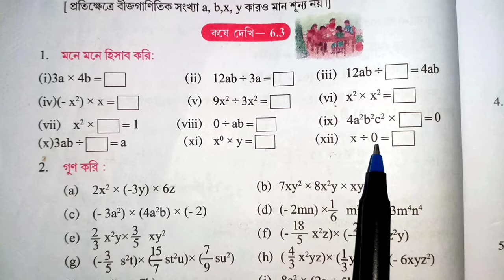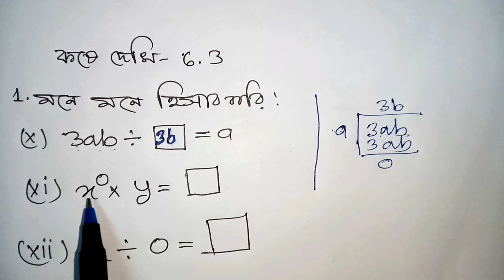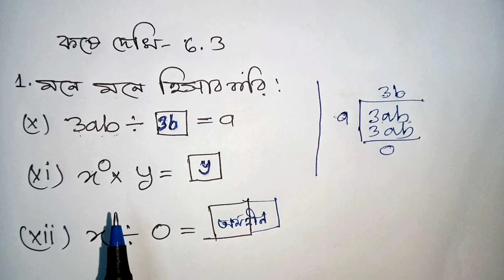সপ্তম শ্রেণীর গণিত-কষে দেখি 6.3 এর 1.এর (x),(xi) ও (xii) বিস্তারিত আলোচনার দ্বারা সমাধান করা হয়েছে।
সপ্তম শ্রেণীর প্রিয় শিক্ষার্থীরা, এই ভিডিওতে আমরা তোমাদের "গণিতপ্রভা" পাঠ্যবইয়ের 6 অধ্যায় এর বীজগাণিতিক প্রক্রিয়ার-কষে দেখি--6.3 এর,1 এর দাগের  মনে মনে হিসাব করি প্রশ্নগুলির (x) থেকে (xi) নম্বর পর্যন্ত প্রশ্নগুলি বিস্তারিত আলোচনা দ্বারা সমাধান করেছি।
             প্রশ্নগুলি আমরা সহজ-সরল ভাবে আলোচনা করার চেষ্টা করেছি। তোমাদের কোথাও যদি বুঝতে অসুবিধা হয় তবে অবশ্যই কমেন্ট করে জানাতে পারো। আমরা অবশ্যই পরবর্তী ভিডিওতে সেই বিষয়টি আলোচনা করার চেষ্টা করব।

                                প্রিয় শিক্ষার্থী/শ্রদ্ধেয় দর্শক,
আমাদের চ্যানেলের শিক্ষামূলক ভিডিওগুলি যদি আপনার ভাল লাগে এবং আপনি যদি এই ধরনের  নতুন নতুন ভিডিও নিয়মিত পেতে চান ।

            WEST BENGAL